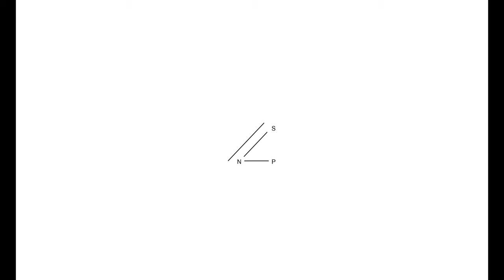I Never Finish Anythi - Trailer (2020)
The inner-workings of an artists creative process through a spurt of procrastination and how they deal with the loss of their creative and emotional outlet.

Crew -
Aly Bérubé - Writer / Director
Paula Muraira - Cinematographer
Sebastian Ortiz Wilkins - Actor
Gaston Lesta - Voice over